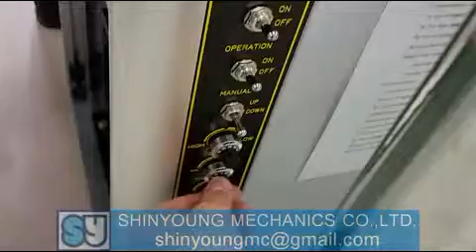Pop mágica máquina bolo de arroz (SYP5804 rice)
Estamos No.1 fabricação de bolo de arroz popping máquina na Coréia
Nosso modelo SYP é projetado de tal forma que ele pode produzir popping produto livre lanche / Chip / bolacha / cake / glúten usando 100% de grãos naturais